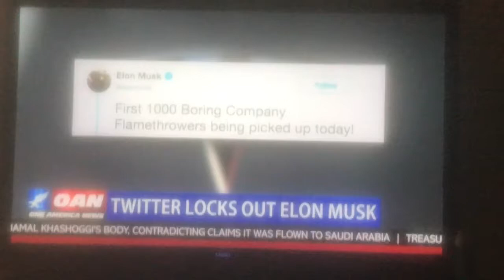RFID CHIP update: the future is here